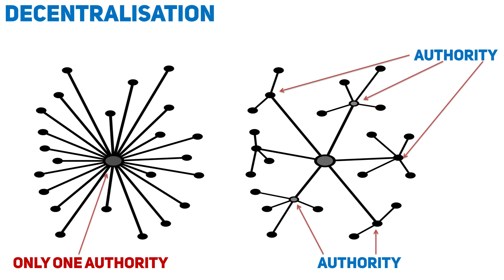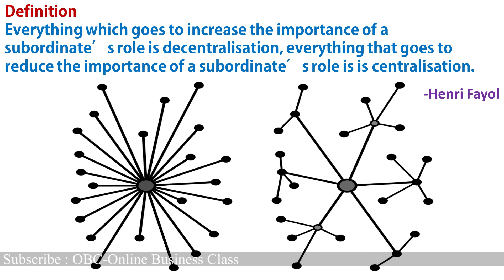🔴 5.17 👨‍Meaning and Definition of Decentralisation || Chapter-5 Business Studies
welcome back to the series of business studies chapter 5 organising
in this video we are learning about Meaning and Definition of Decentralisation
By the way this is OBC online business class

A/c name: SUSHANTH KUMAR N,
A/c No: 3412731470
IFSC code: KKBK0008062
Bank: KOTAK MAHINDRA BANK
Branch: YESHWANTHAPURA BRANCH
UPI No: 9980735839 (PhonePe, Google Pay)

Team OBC-ACADEMY